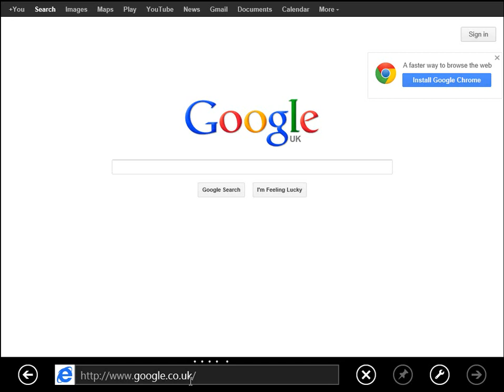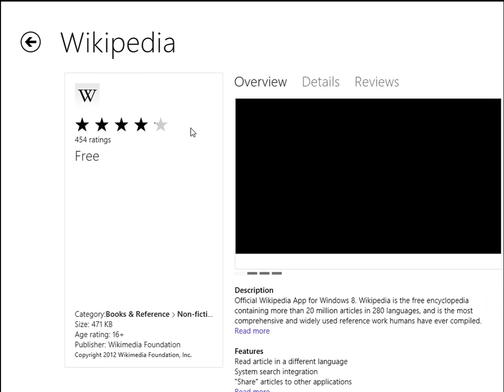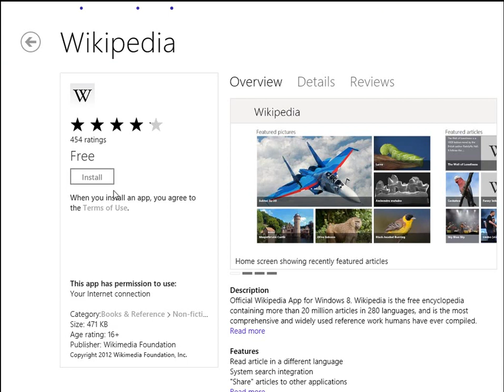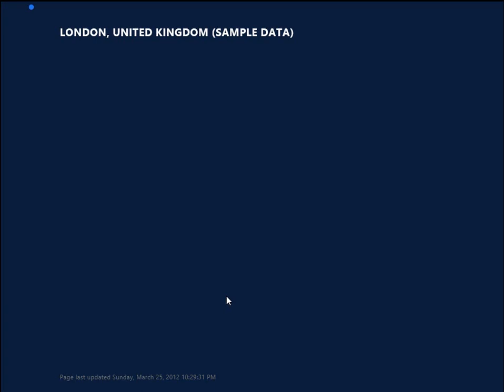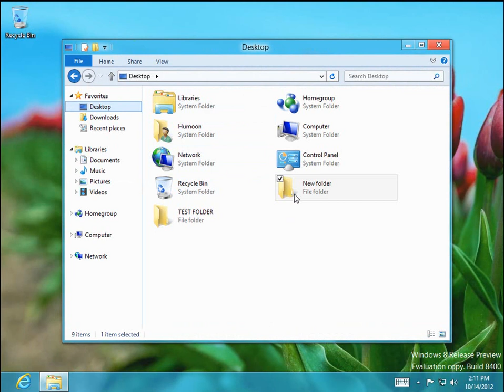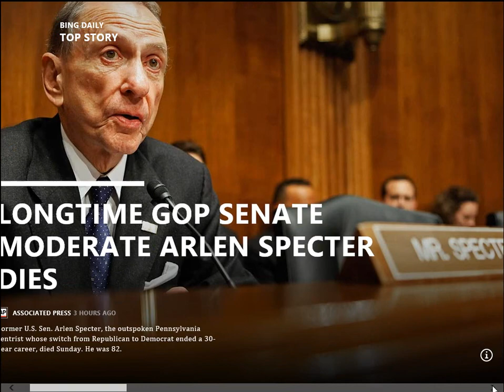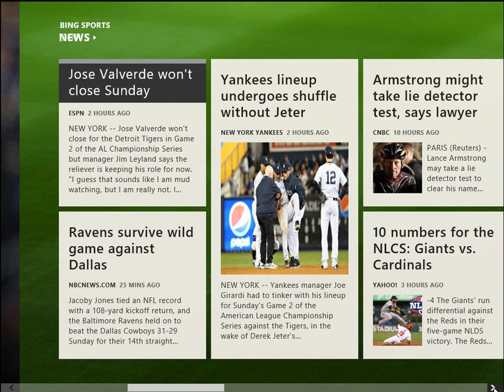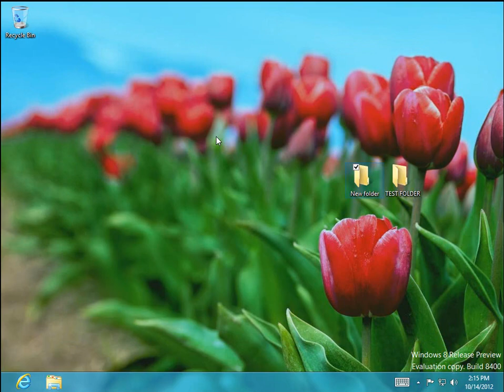Windows 8 App and Desktop Preview